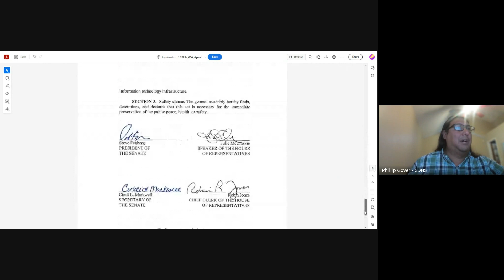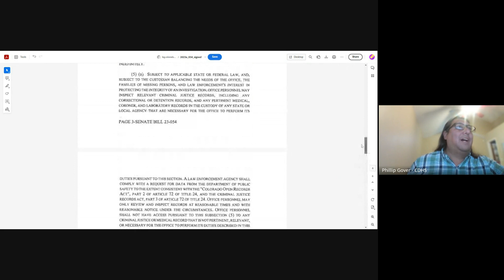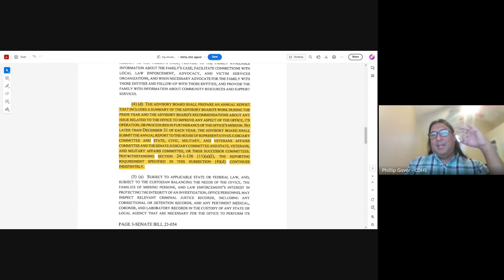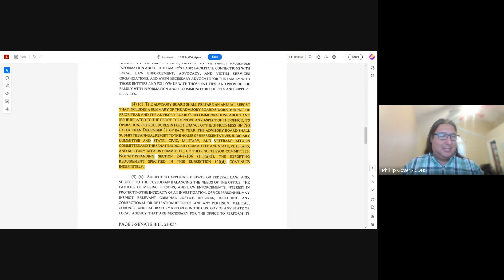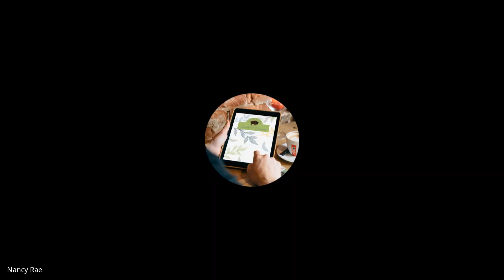OMMIR Community Volunteer Advisory Board meeting held Nov. 17, 2023.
The Office of of the Liaison for Missing and Murdered Indigenous Relatives (OMMIR) is a newly created office established in 2022 through Senate Bill 22-150.

The Community Volunteer Advisory Board identifies and advises OMMIR on areas of concern regarding missing or murdered indigenous relatives and issues related to missing or murdered indigenous relatives.